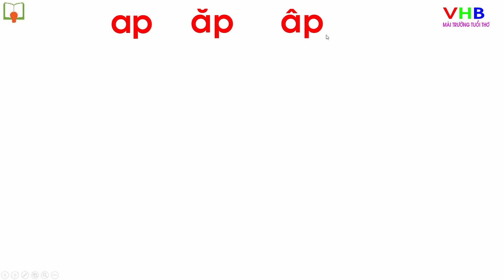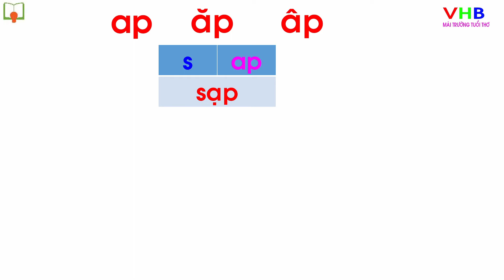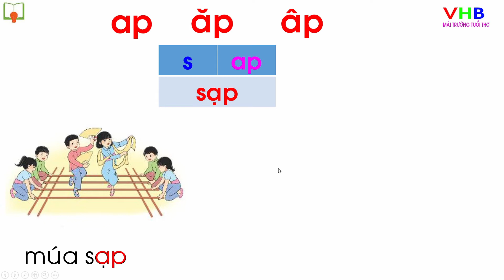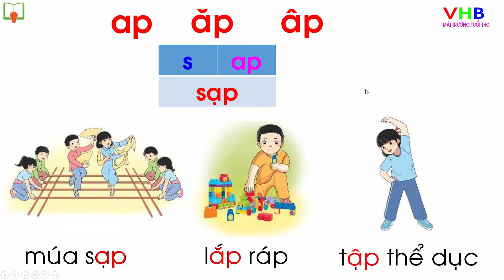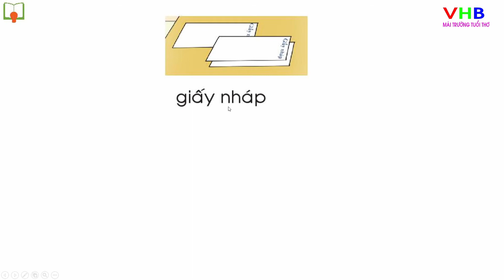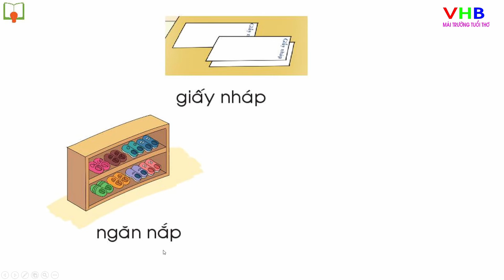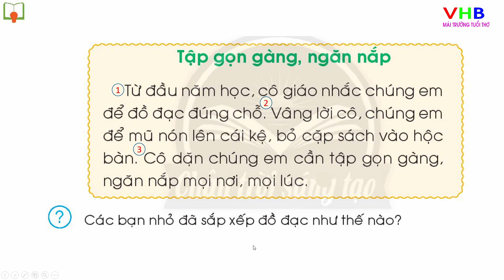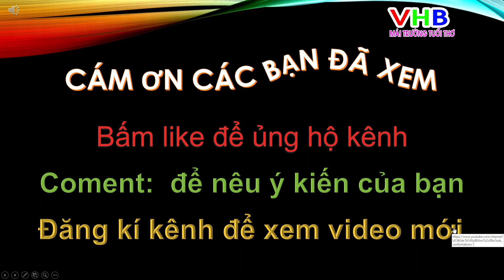Tiếng Việt lớp 1|Chủ đề 14 Lớp em |Bài 1 ap ăp âp |Sách Chân trời sáng tạo